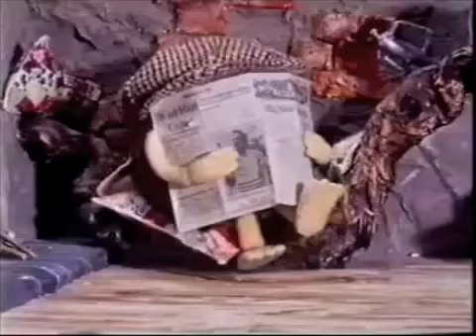The Flumps - Secrets - Part 2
Series about a family of fluffball-things from 1976. Produced by David Yates